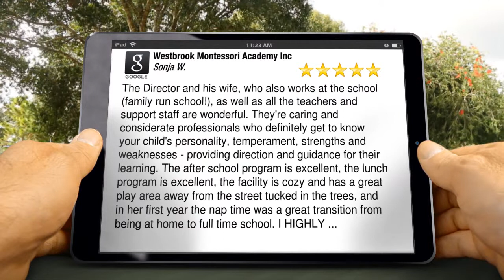Westbrook Montessori Academy Great 5 Star Review by Sonja W.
New Rating

The Director and his wife, who also works at the school (family run school!), as well as all the teachers and support staff are wonderful. They're caring and considerate professionals who definitely get to know your child's personality, temperament, strengths and weaknesses - providing direction and guidance for their learning. The after school program is excellent, the lunch program is excellent, the facility is cozy and has a great play area away from the street tucked in the trees, and in her first year the nap time was a great transition from being at home to full time school. I HIGHLY ...

Westbrook Montessori Academy Inc
7227 Copenhagen Road
Mississauga ON
L5N 2C6